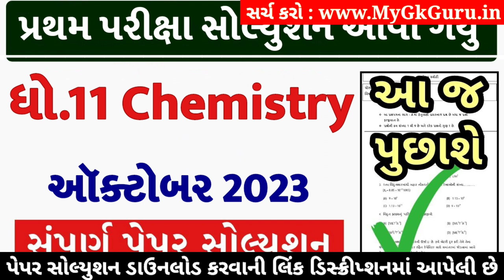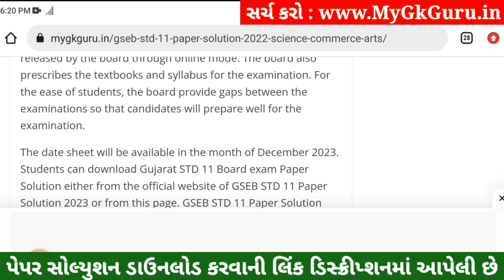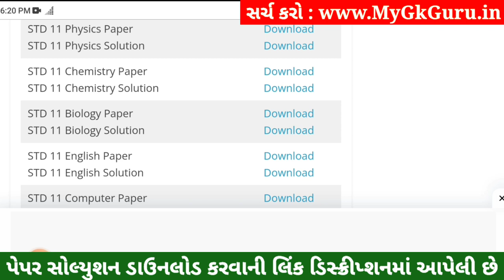STD 11 Chemistry Paper Solution 2023 50 Marks, STD 11 Chemistry First Exam Paper Solution 2023 STD11